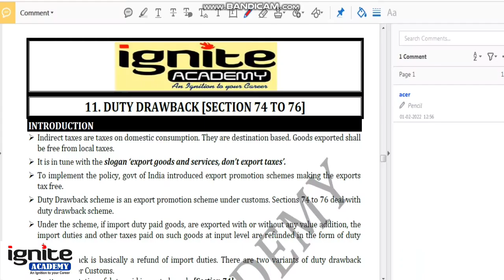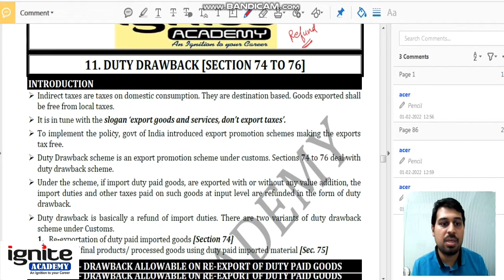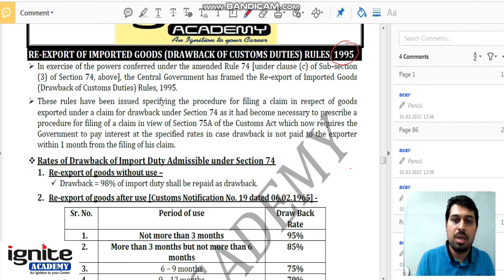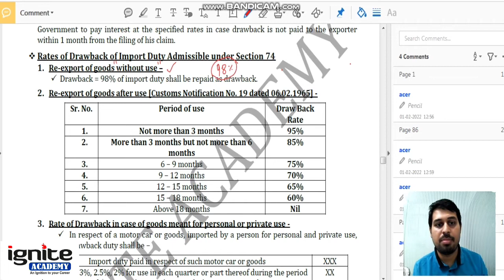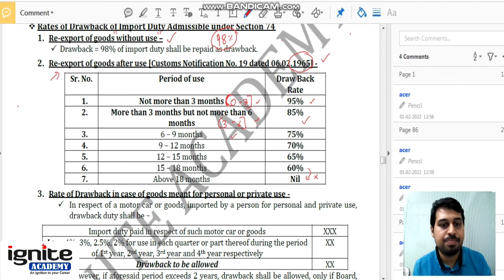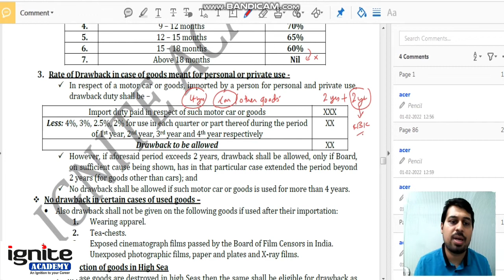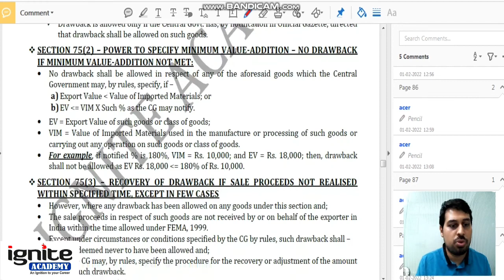CS Exe. / Prof. - Part 1 - Custom Law - Section 74 to 76 - 2022